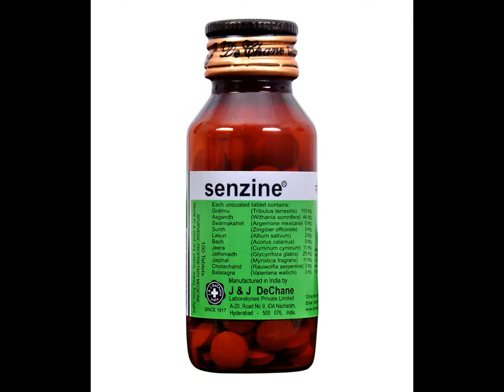JJ Dechane Senzine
The combination of ayurvedic drugs in SENZINE is not a sexual excitant, but is a reliable tonic in nervous debility and sexual inefficiency.

Indications : Impotence due to neurasthenia or nervous debility. A mild sedative to restore sexual efficiency.

Senzine Dosage : As a nerve sedative 1 to 2 Senzine tablets an hour before food. As a sexual stimulant 1 to 2 Senzine tablets, three times a day.